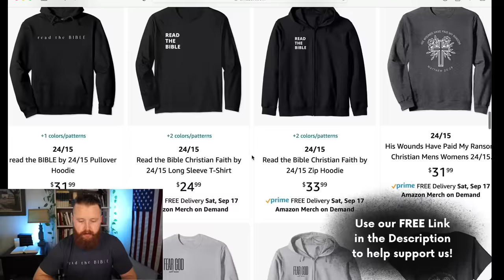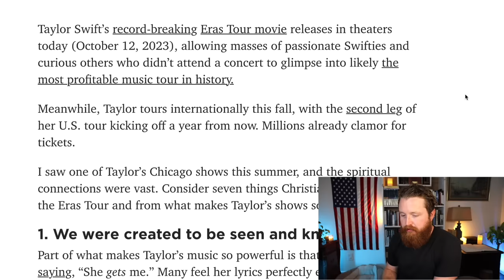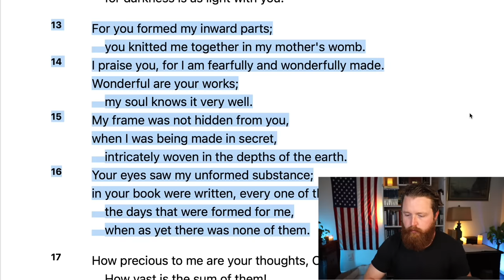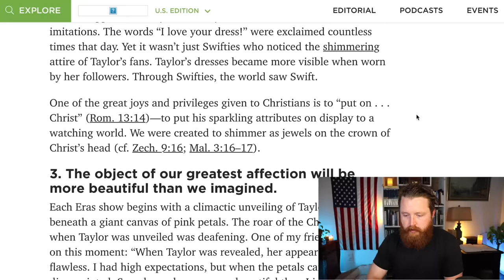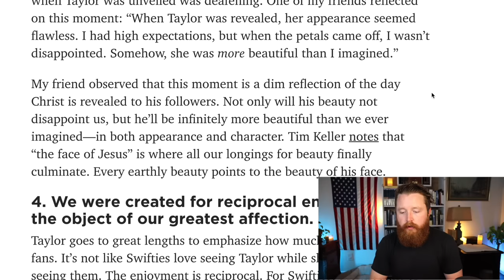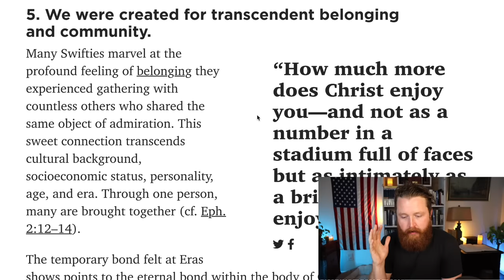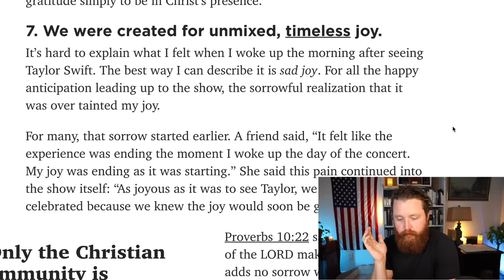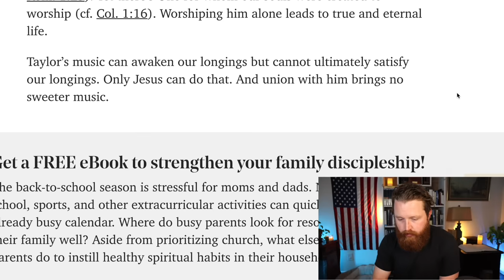This MAJOR Christian ministry just lost its mind... Reaction!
Our Favorite Bibles and Commentaries: